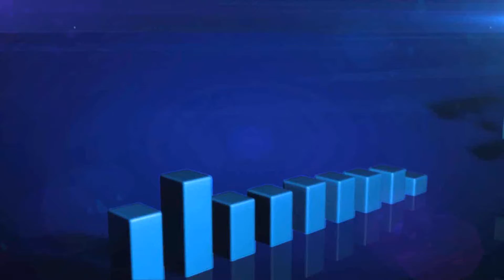Let's Play Yume Nikki ITA Parte 5 - Uboa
Hello! Come da titolo, in questa parte andiamo a trovare Uboa e cerchiamo alcuni effetti, inoltre Medusa ci guiderà con la sua mappetta spoilerosa. Siamo nelle sue mani.
Ci stiamo allargando sempre di più con la durata delle parti, però vi assicuro che non è semplice fermarsi una volta che si inizia a esplorare. Ho tagliato un bel po' di pezzi ed è venuto comunque un video stralungo, ma penso che in fondo dia fastidio solo a me.
Ho anche messo un piccolo giochetto di link a fine video, la canzone che ho usato per quello si chiama "Dreamy Girl", è un remix di "Rolling Girl" di Kasane Teto, che io ho leggermente modificato per far sembrare che arrivi da una TV/Radio.

Per consigli, pareri o cose del genere scrivete nei commenti o mandatemi un messaggio privato, per le domande invece scrivete su Ask.